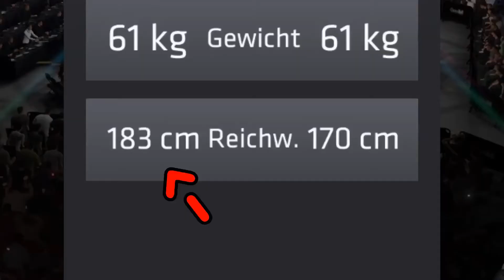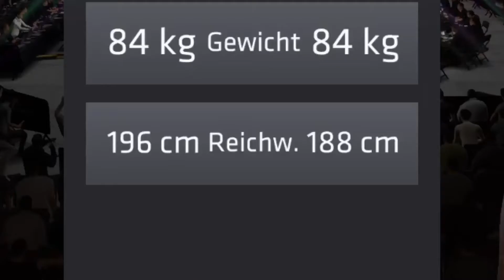UFC 3 - ft Monsuno - #01 - Voll aufs Maul ALLA!!1!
Yeah! Ich hab endlich wieder was halbwegs attraktives für den Sonntag!! :D
Möchte euch um Verzeihung bitten wegen der paar Ruckler am Schluss... Keine Ahnung, was das Game für ein Problem hatte... Ich hoffe, dass es euch gefällt. Lasst mich wissen, wenn wir das die nächsten Sonntage ein wenig machen können.
Bleibt sauber und habt euch Lieb
Euer L4zy x3 *KUSS*

PS:
Falls Ihr euch das in (fast) Uncut gönnen wollt,, dann schaut bei Monsuno vorbei... Falls er den Upload fertig hat :P